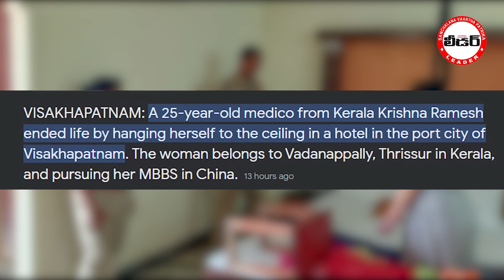విశాఖ లార్జీలో కేరళ మెడికో మృతి | Kerla Medico Sucide in Vishaka Large | Leader World News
Leader Telugu News is a telugu language news chanell. Heart Beat of Andhra People.
It is top 1 news update channel in Andhra Pradesh coastal region. All Political, Movies, Comedy, Current Affairs, Educaation, Career, Crime,Corona Updates, Health, General Issues etc., all kinds of news will be presented first than any other media channel.